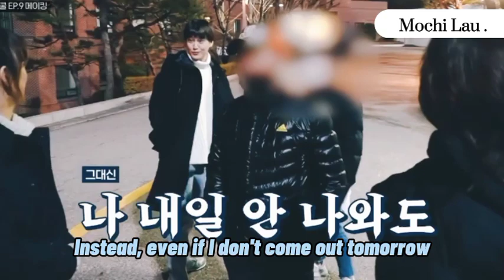'Passionate' Kim Bum teased by Ryu Hye Young ft Go Yoon Jung | Law School Making Film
i tried to upload the full video but it keeps getting blocked 😭

tag